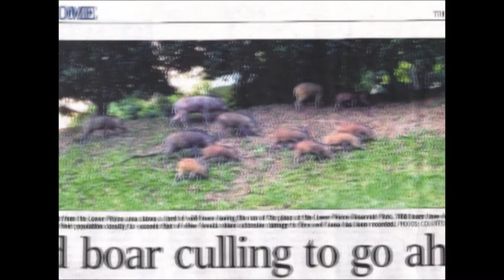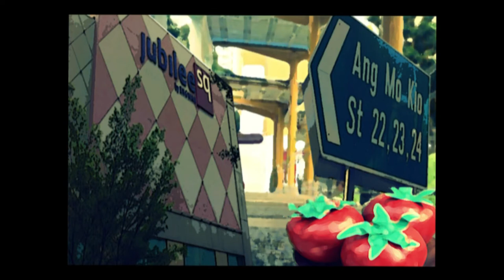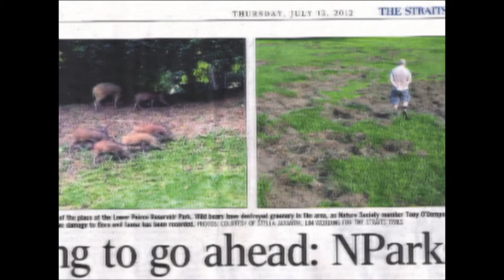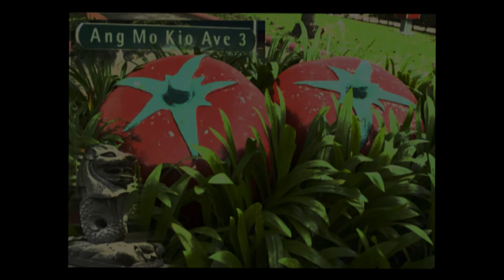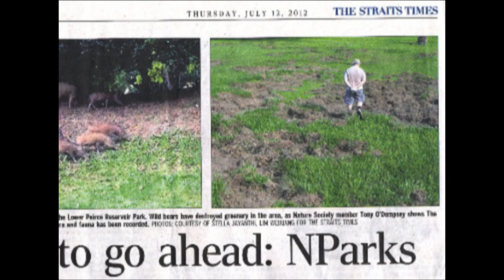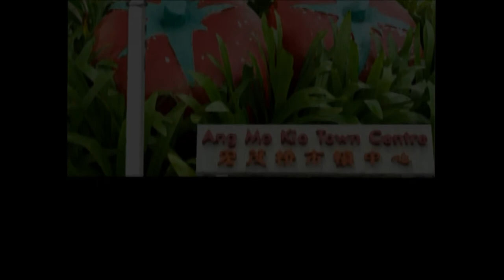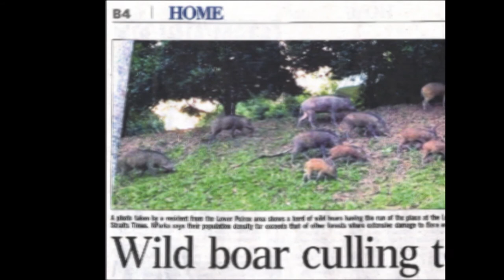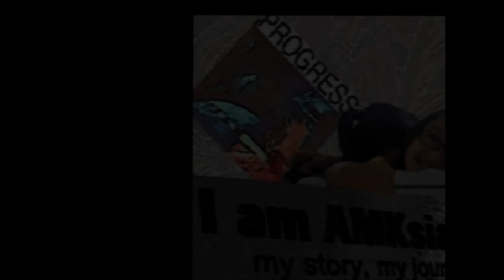NOMAD Student's Artworks (Field)